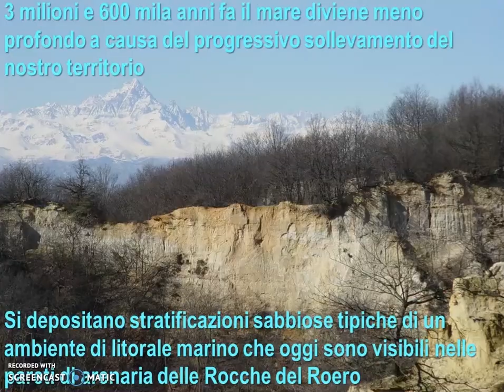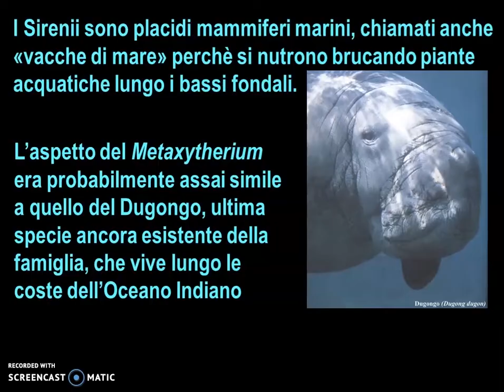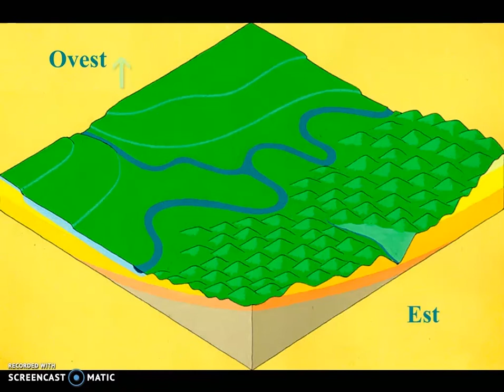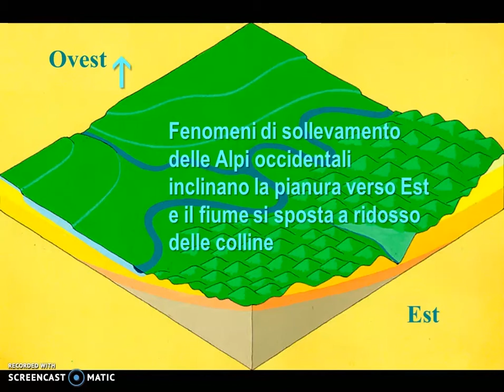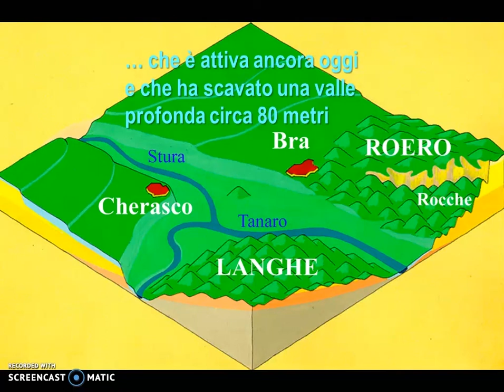Museo Craveri - Evoluzione geologica del braidese